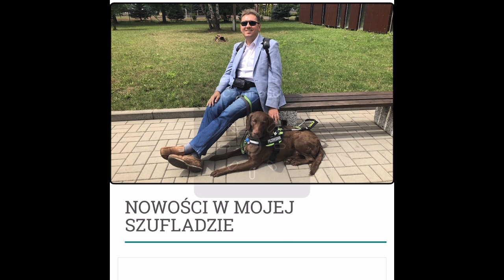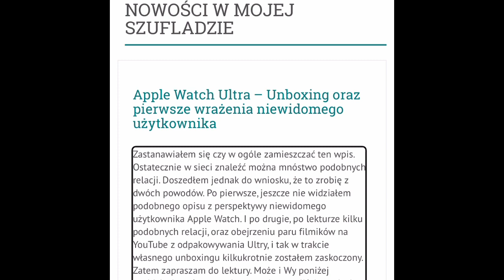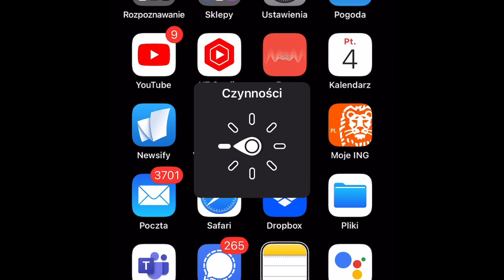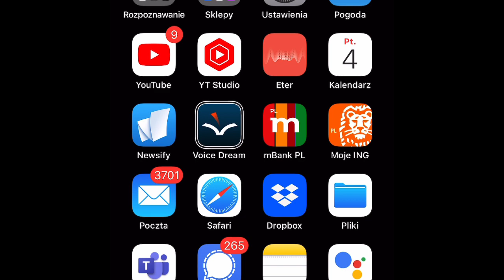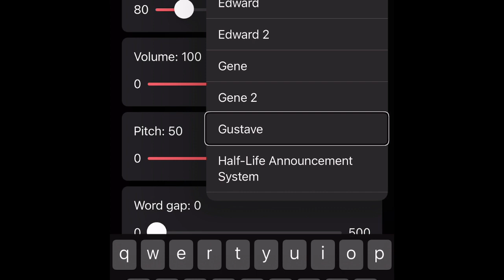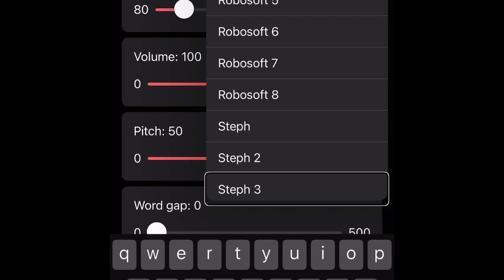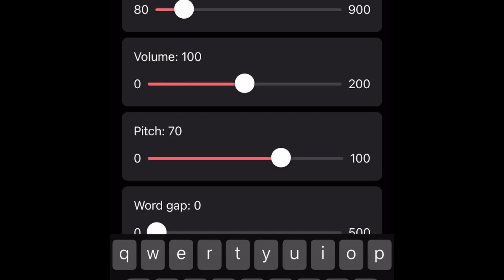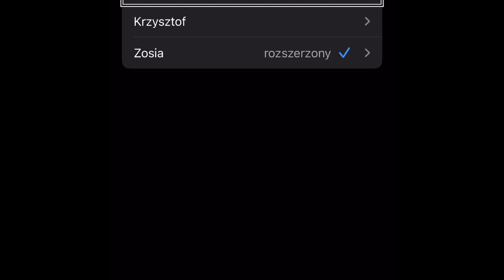Syntezator mowy eSpeak na iPhone i iPad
Od wersji 16, mobilne systemy operacyjne Apple umożliwiają instalowanie zewnętrznych syntezatorów mowy. I właśnie taką implementację popularnego syntezatora mowy eSpeak chciałbym Wam dziś zademonstrować. Na razie jest to wersja beta, sygnowana numerem 1.0.7. Jednak gdybyście chcieli z niej skorzystać, to nie ma z tym najmniejszego problemu. Poniżej pokrótce opisuję jak tego dokonać.

Instalacja eSpeak na urządzeniu mobilnym Apple

Pobierz aplikację TestFlight z App Store, np. korzystając z poniższego odnośnika:
Zaloguj się w TestFlight swoim Apple ID i wyraź odpowiednie zgody.
Z poziomu urządzenia mobilnego wejdź na poniższą stronę i kliknij odnośnik Start Testing:
Otworzy się aplikacja TestFlight, która w języku polskim zapyta cię o chęć przystąpienia do testów.
Po wyrażeniu zgód, pobrana zostanie i zainstalowana na twoim urządzeniu aplikacja eSpeak EN Beta.
Gdy tylko pojawi się ona na twoim urządzeniu, możesz przejść do Ustawienia / Dostępność / VoiceOver / Mowa i tam wybrać syntezator eSpeak.